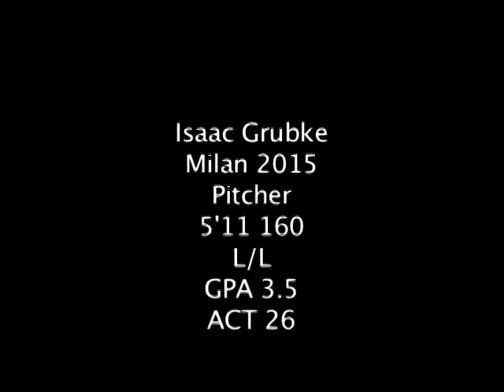Isaac Grubke #16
Monroe County Prep Baseball Showcase July 24th, 2013